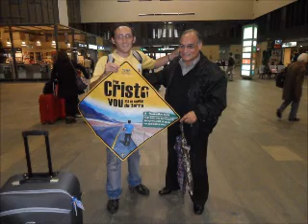Viviane entrevista Pr. Elton Rangel - 09/01/2011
Entrevista realizada no gabinete do Pr. Elton Rangel Pereira, na Igreja Evangélica Batista de Sevilha (Espanha), na noite de 09/01/2011.
"E eu faço isto por causa do evangelho, para ser também participante dele" (I Coríntios 9:23).

--X--
Entrevista realizada en el gabinete del Pr. Elton Rangel Pereira, en la Iglesia Evangélica Bautista de Sevilla (España), en la noche del 09/01/2011.
"Y esto hago por causa del evangelio, para hacerme copartícipe de él" (I Corintios 9:23).

ATENCIÓN: si deseas oír la entrevista con leyendas en español, comenta este vídeo manifestando tu deseo que intentaré subir otro vídeo leyendado. Que Dios te bendiga y que esta entrevista y las fotos que la acompañan puedan hacer diferencia en tu vida.